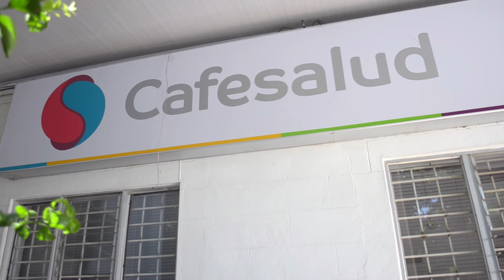A PARTIR DEL 31 DE JULIO DEJA DE FUNCIONAR LA EPS CAFESALUD